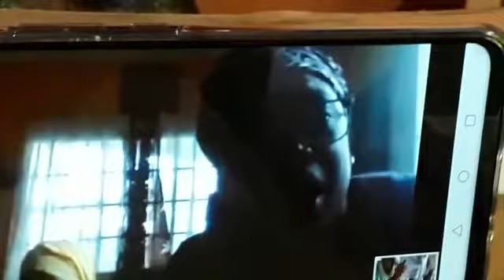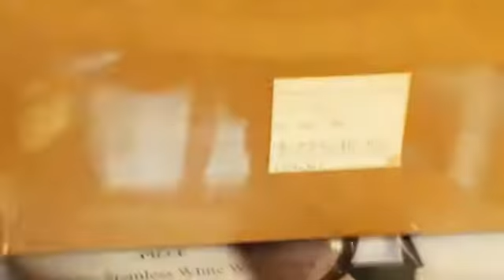5 April 2020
Jesus rides into Jerusalem zoom service - sis Candice